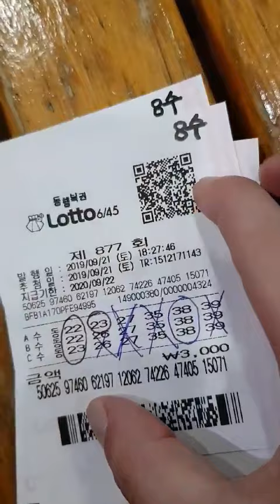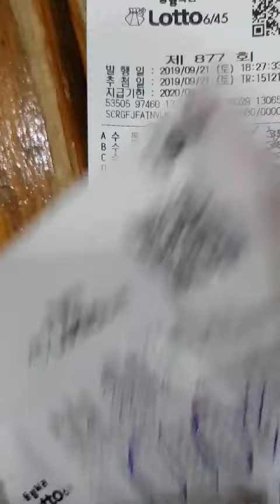동관님 로또이야기